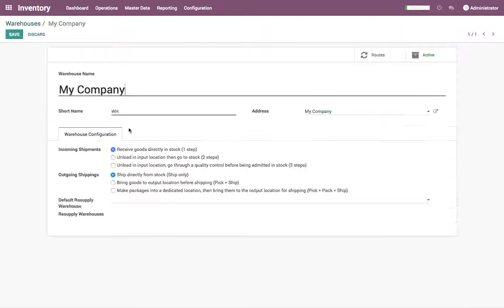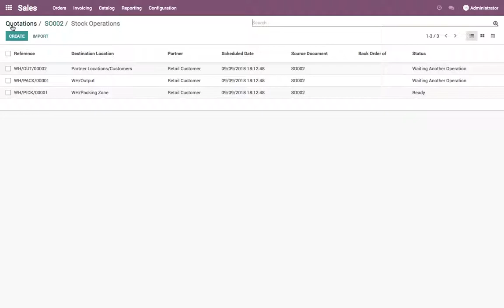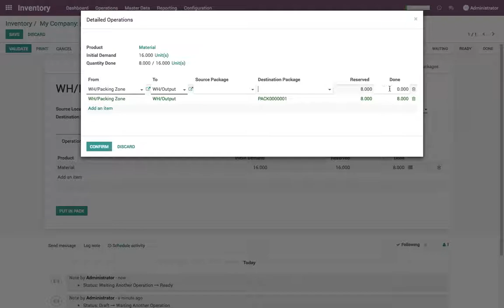Process delivery orders in three steps (pick + pack + ship)